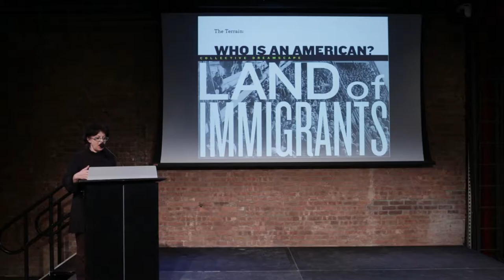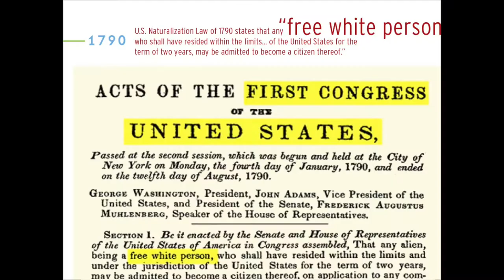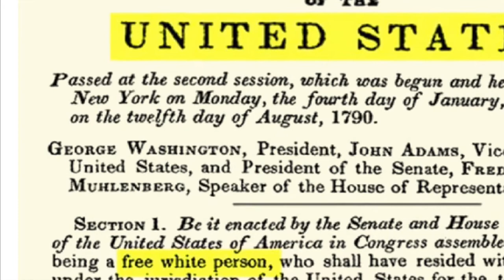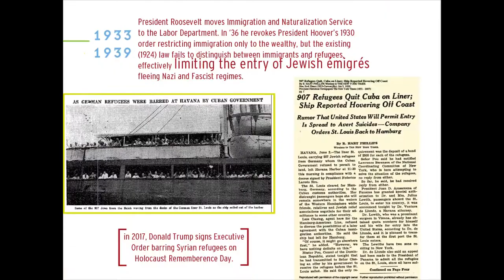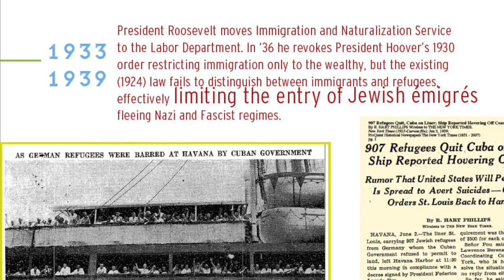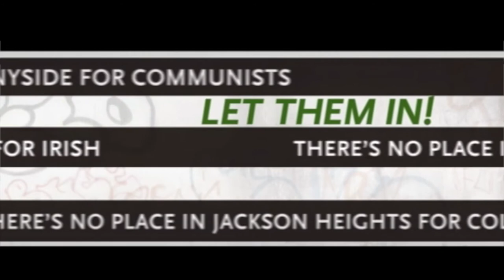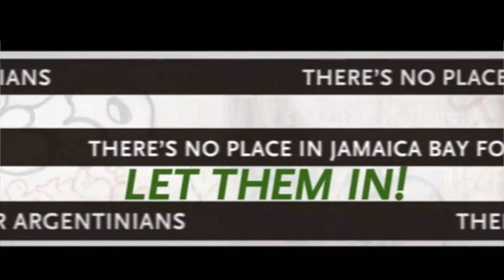Judith Sloan: Pecha Kucha at NYU Gallatin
FURIOUS!—Gallatin’s second PechaKucha event on April 24, 2017—aimed to create an exciting dialogue among the many disparate and active researchers within the NYU Gallatin community. Our hope was to broaden the intellectual exchange within our school and discover new links to each other’s work. The theme this year was FURIOUS!, a word we chose because it captures the passion, fervor, immediacy, and emotional investment we all bring to our work. PechaKucha is a structured presentation format where every participant shows 20 images, each for 20 seconds. The images advance automatically to coordinate with the speaker, creating a fast-pace for showcasing all types of work. It’s fast, furious—and fun!

FURIOUS! is powered by PechaKucha. More, including the full list of speakers from NYU Gallatin,